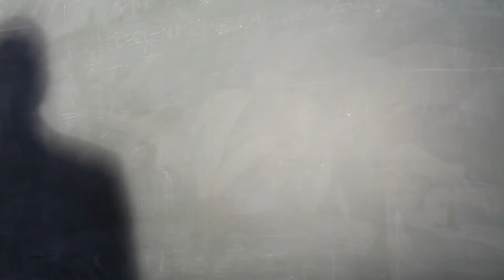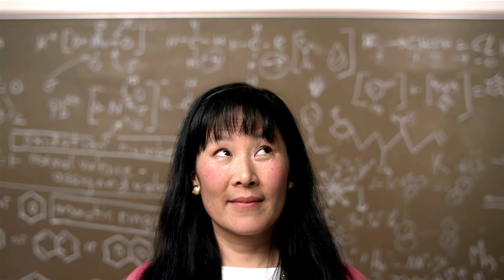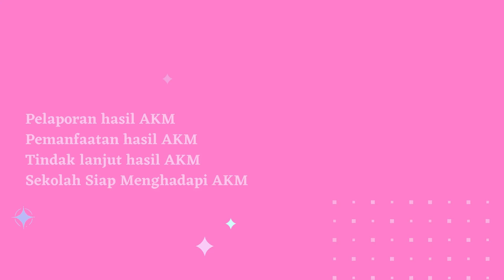AKM (Asesmen Kompetensi Minimum) MENUJU SEKOLAH YANG BERKUALITAS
Bagaimana bapak ibu guru ? Apakah sudah siap menjadikan sekolah lebih berkualitas ? Mari Bersama Kita Belajar Demi Pendidikan Indonesia yang lebih Maju